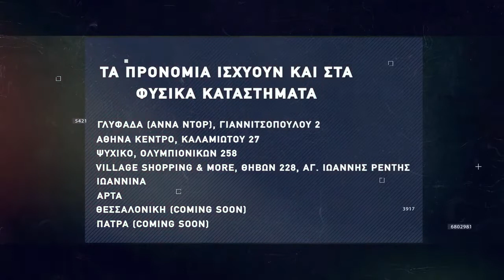Basketaki Salonica Development League - Thessaloniki Hornets Vs Seatle SuperΨώνια (27/3/22)